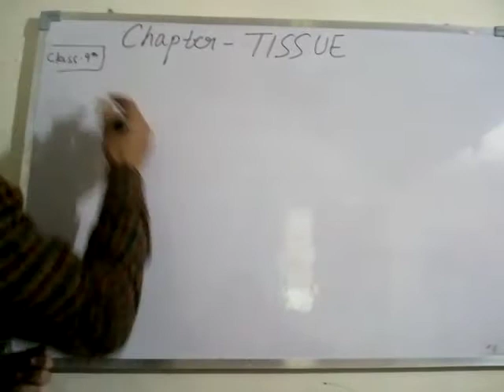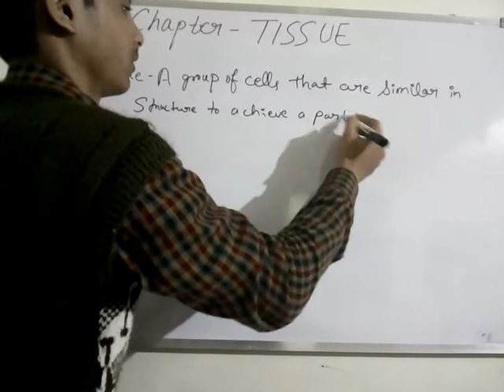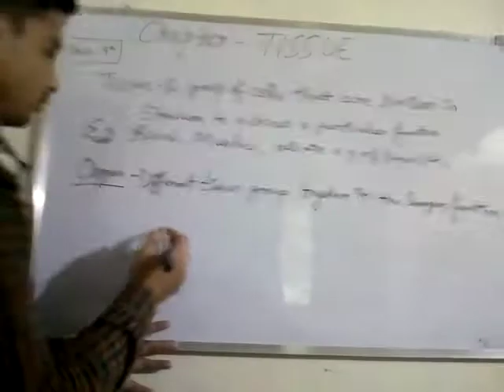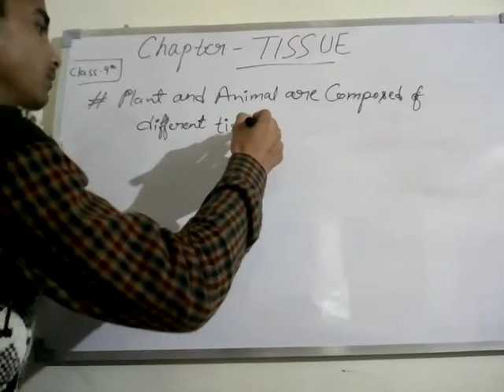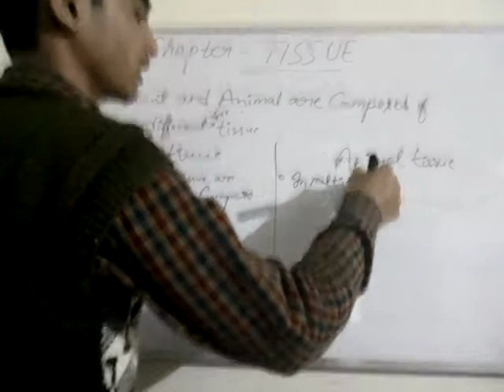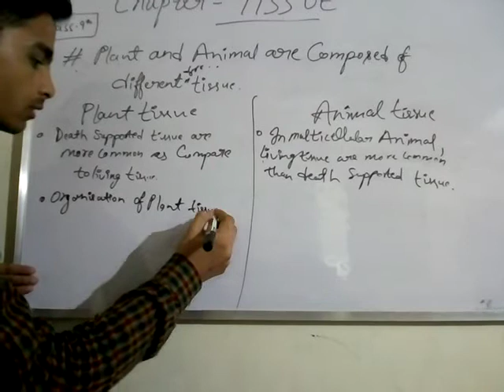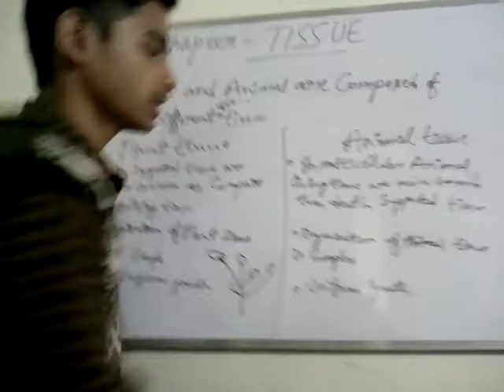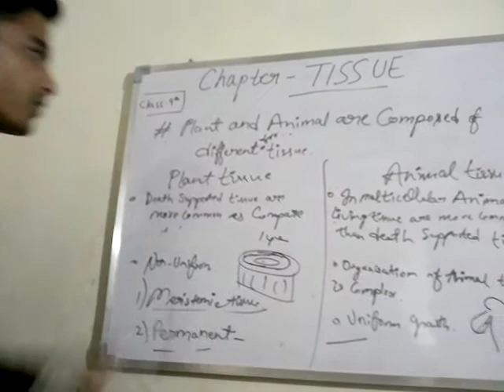CHAPTER - TISSUE Class 9th CBSE NCERT best explanation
Introduction :- My name is Fahed , I'm 16 year old and love to teach,motivate and give them good information.
Chapter tissue of class 9th best explanation and understanding by Syed Mohd Fahed CBSE or ICSE